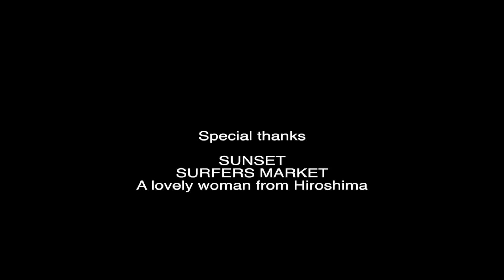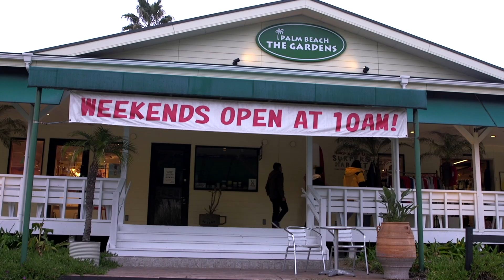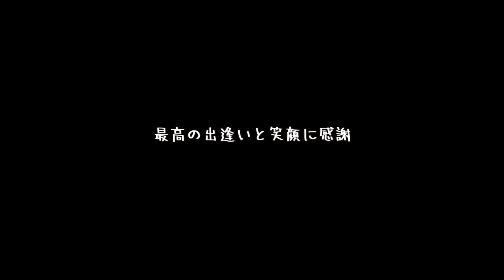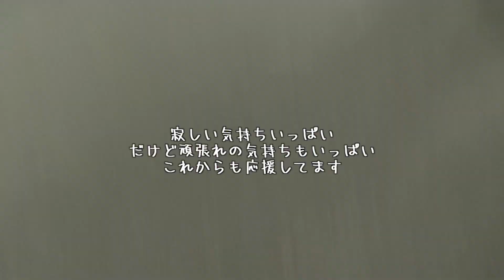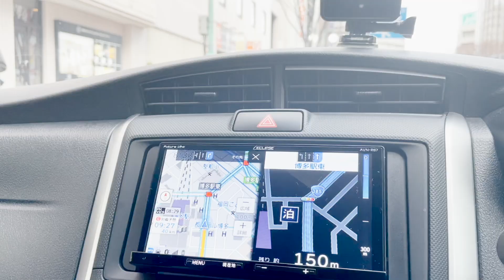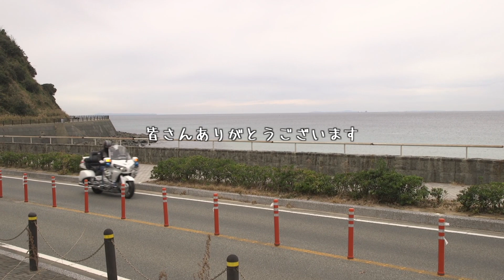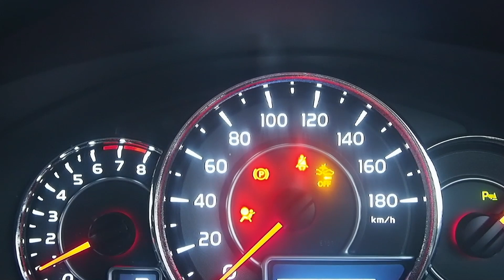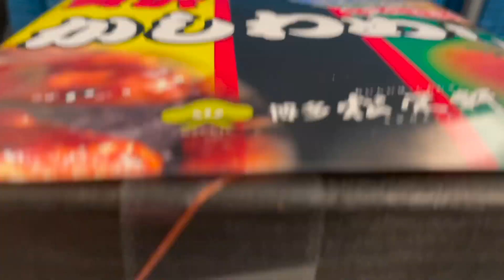福岡県 糸島市 空と旅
Special thanks

（敬称略）
SUNSET
SURFERS MARKET

「空撮」
管轄下警察署届け済み及び関係機関に許可を得ての空撮となります。

「お店情報」

SURFERS MARKET
ネットショップ展開されていて
お洒落なグッズ多く扱ってます。
おすすめはオリジナルブランドTシャツ
1600円から販売してます♪

SUNSET
お値段がリーズナブルで
店内はウッド調のアンティークで
お洒落なお店お店の前には
木のお家があるけどともかくお洒落なので
是非行ってみて下さい。

お仕事
撮影ご依頼　相談はお気軽に下さい。